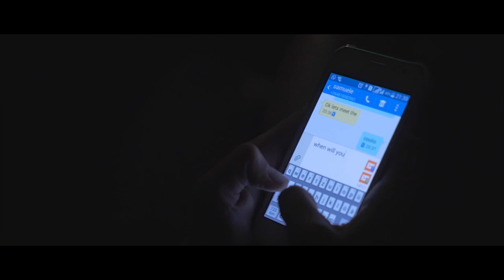OFFICAL VIDEO Samuele M´Yamba "Let Bygones be Bygones" (Directed by Niklas von Klitzing)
NEW SINGLE
BY
Samuele M´Yamba

Shot and Directed by "Niklas von Klitzing"